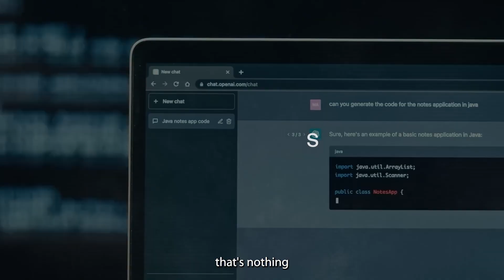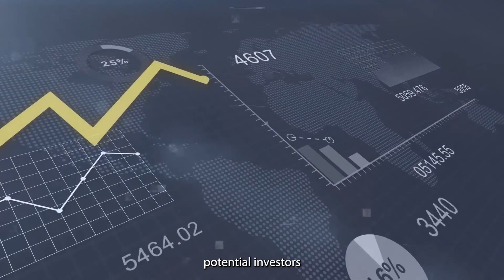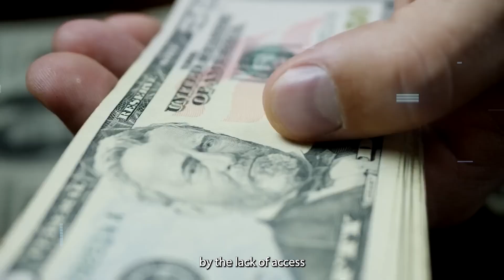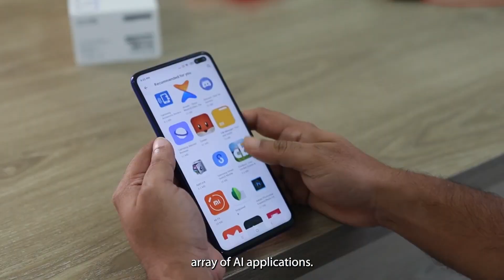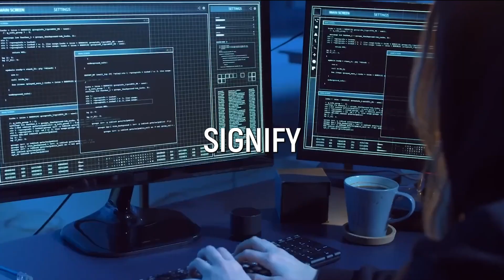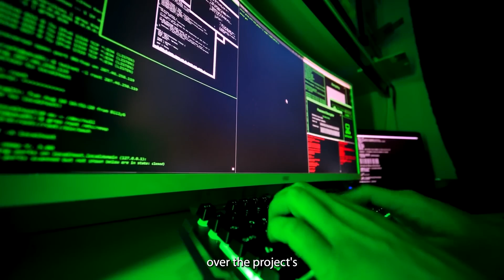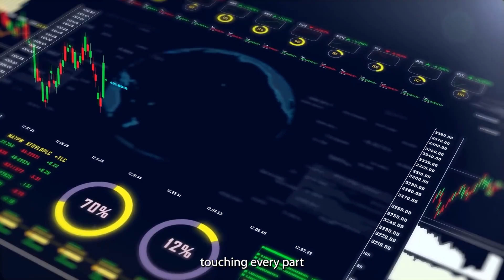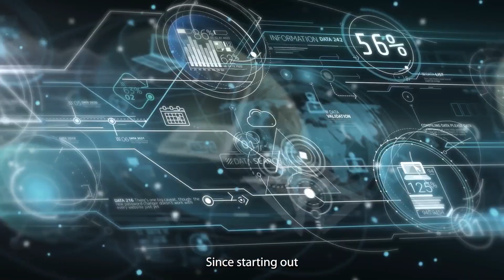Sam Altman's $7 TRILLION Plan Shocks The Tech Industry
Join us as we delve into Sam Altman's ambitious $7 trillion plan to transform the global semiconductor industry and address the growing demands for AI chips. The CEO of OpenAI aims to create a new ecosystem for chip production, but how will he secure such an enormous investment? Discover the potential sources and implications as we explore this game-changing initiative.